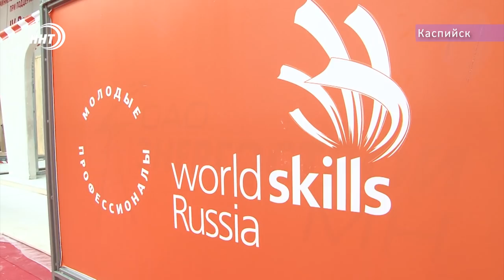Чемпионат рабочих профессий прошёл в Дагестане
Радиоэлектроника как искусство, а обычные садовые беседки они делают с ювелирной точностью. В Дагестане прошел региональный чемпионат WorldSkills, который собрал сотни молодых профессионалов со всей республики. Победители конкурса будут представлять республику на Всероссийском уровне. С настоящими мастерами дела познакомилась и наш корреспондент Патимат Ханапова.